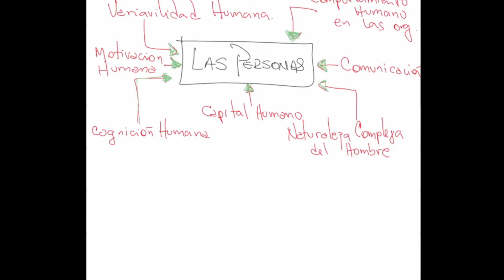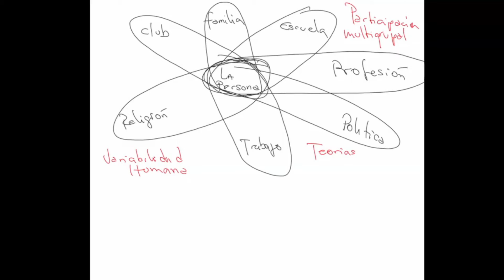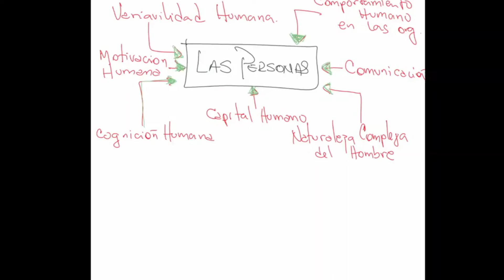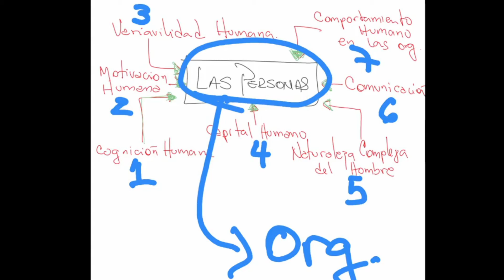3.Unidad 2 / Conducta humana en las Organizaciones